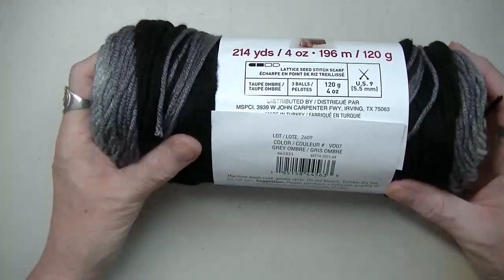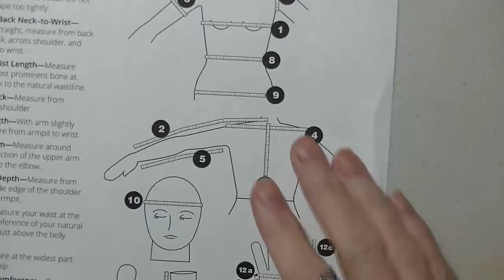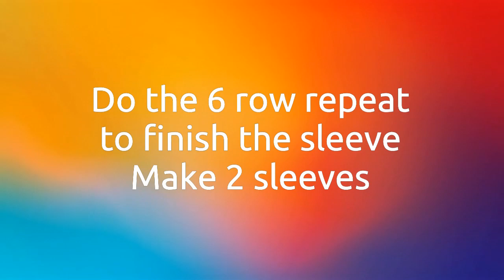How To Crochet The Purple Haze Sweater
Sandy Clark
                                           Nanaimo, BC
                                              V9R 6X6